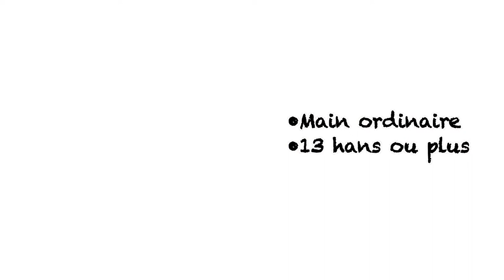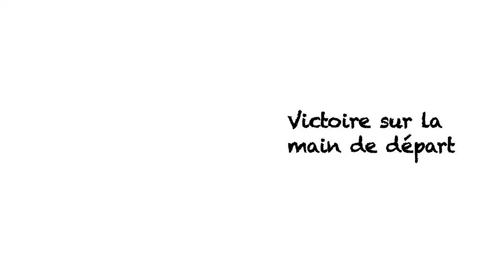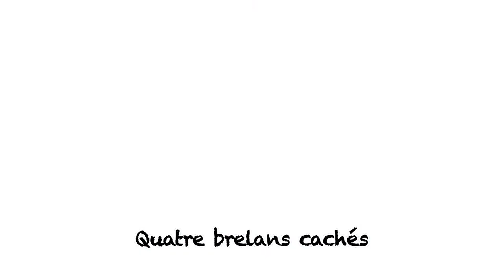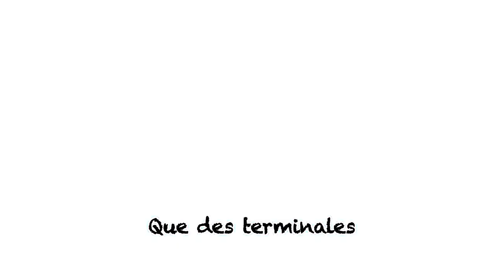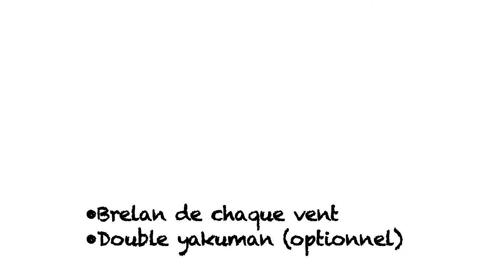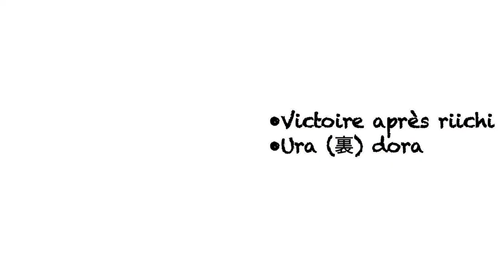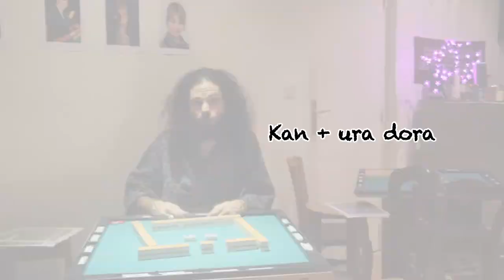Richii - Tuto mahjong (6/6) - Yakumans doras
Les yakumans.
Apprentissage du Mahjong selon les règles japonaises (Richii)